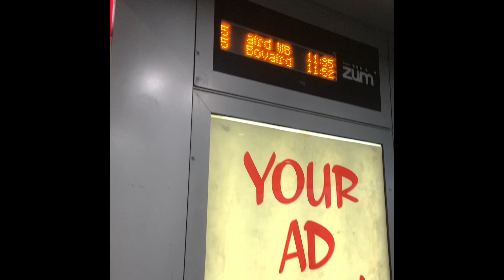Another Foggy night